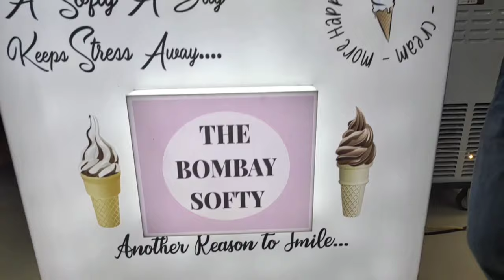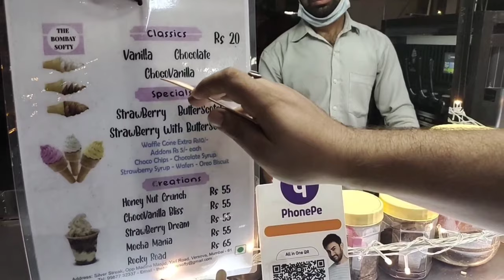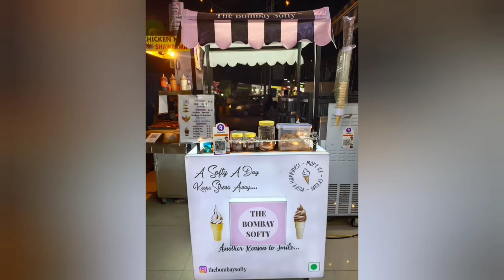The Bombay Softy Another Reason to Smile -ESTR Vlog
Hey guy's

The Bombay Softy

Ice Cream Lovers Here's a Best Treat for you

Today we are taking you to the best place called The Bombay Softy

A very descent Place you can have your desert
You should definitely come and try once you will definitely love it

Address : The Bake Story, Silver Streak CHS, Near Madina Masjid, Yari Road, Versova Andheri West Mumbai 400061